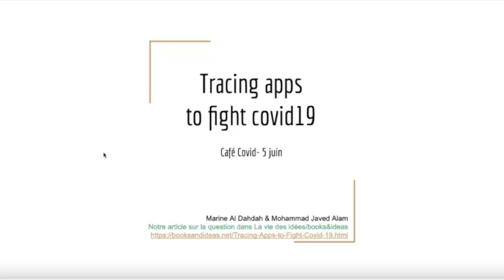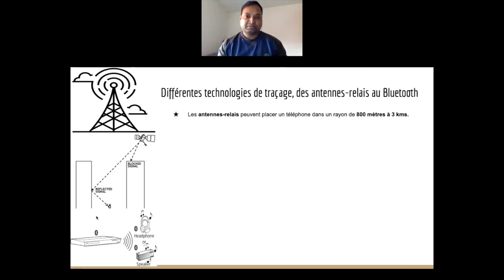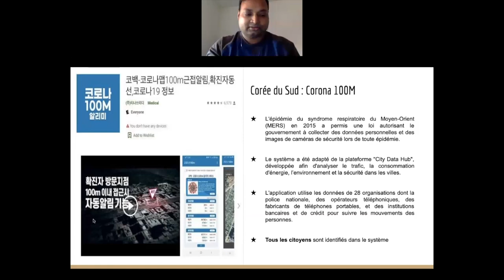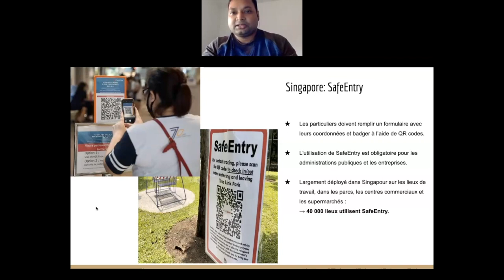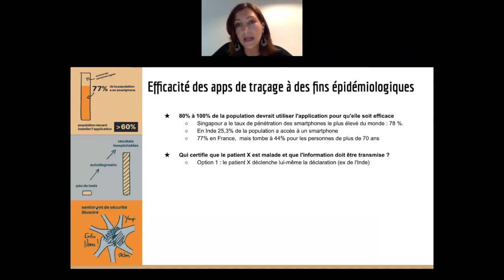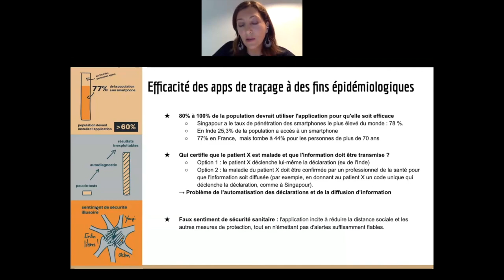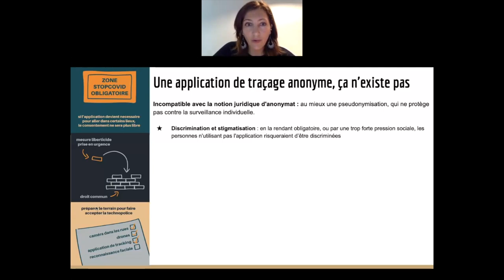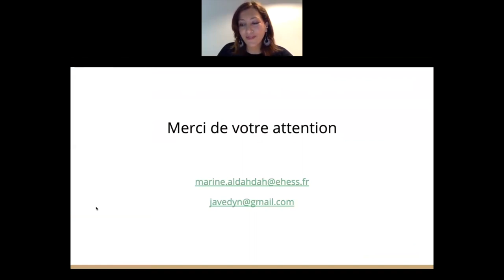Marine Al Dahdah et Javed Alam : Les applications numériques dans la lutte contre la Covid-19.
Marine Al Dahdah (CEMS, CNRS) et de Javed Alam (Ceped) :
Les applications numériques dans la lutte contre la Covid-19. Les technologies de surveillance sont elles efficaces ?

résumé :
Afin de lutter contre la pandémie, plusieurs pays d’Asie ont recouru à des applications numériques et un tel outil est envisagé en Europe. Mais jusqu’à quel point la confidentialité des données importe t-elle ?

Marine Al Dahdah et Javed Alam présenteront un aperçu des différentes technologies ainsi que les enjeux sociaux et politiques qu’elles soulèvent.

Retrouvez les cafés Covid au Sud sur le site du Ceped